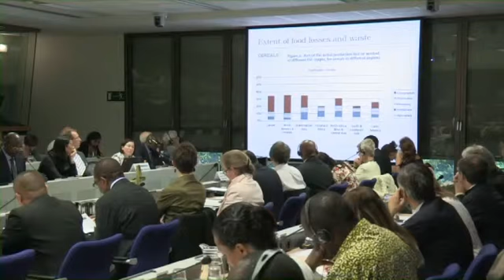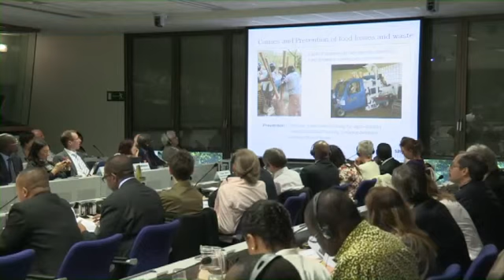28. Pertes et gaspillage - 1.1 Robert Van Otterdijk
Perte et gaspillage d’aliments : une perspective globale
Robert Van Otterdijk, Agro-Industry Officer, Rural Infrastructure & Agro-Industries Division, FAO